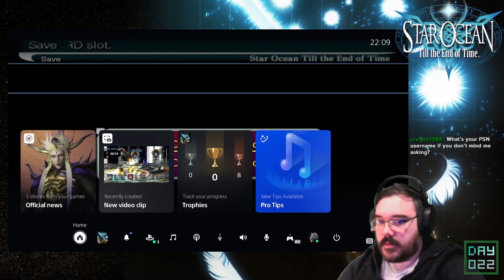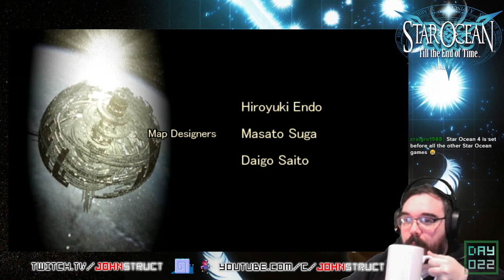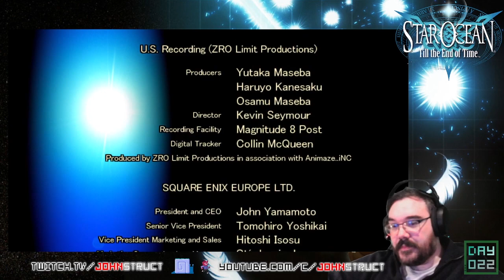Luther Lansfeld || E32 || Star Ocean: Till the End of Time Adventure [Let's Play]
We have reached the end of the game and to do that we have to face god. This isn't entirely unusually in jrpgs. Actually I would say that is pretty standard - I guess the difference here is that he was also just some random programmer and we were all secretly in a computer game but that doesn't mean they are not real people.